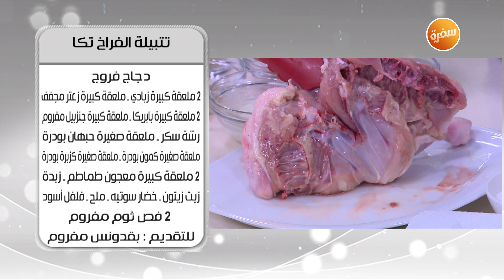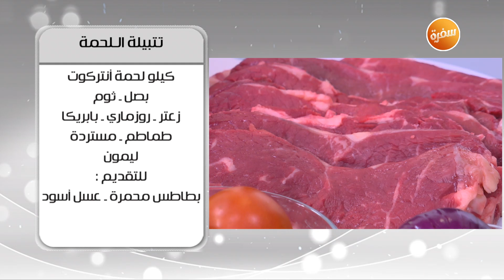تتبيلة الفراخ تكا - تتبيلة اللحمة - كفتة بانيه - صوص جريفي| أميرة في المطبخ (حلقة كاملة)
طريقة عمل تتبيلة الفراخ تكا - تتبيلة اللحمة - كفتة بانيه - صوص جريفي مع اميرة شنب في أميرة في المطبخ | 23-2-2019